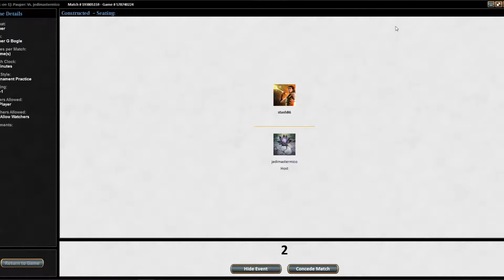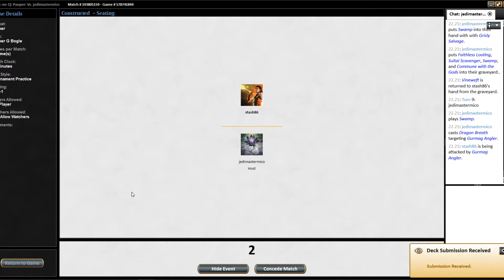Pauper Mono Green Bogles - Match 2